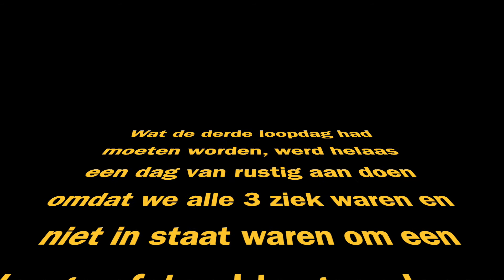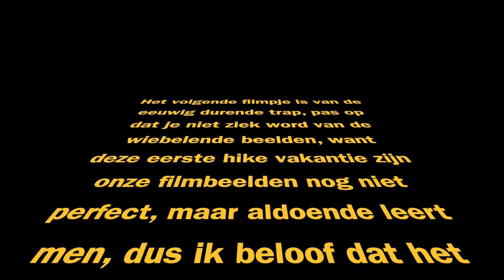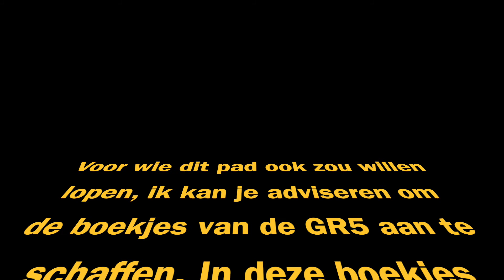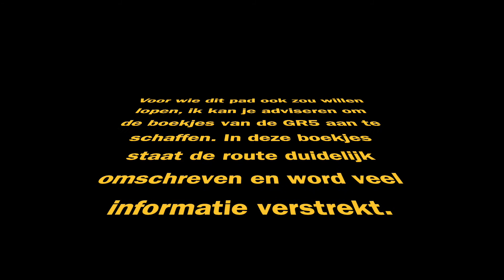GR5 Dalhem - Vise - Dalhem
Wat weer een prachtige wandeldag had moeten worden, was helaas een dagje ziekenboeg.